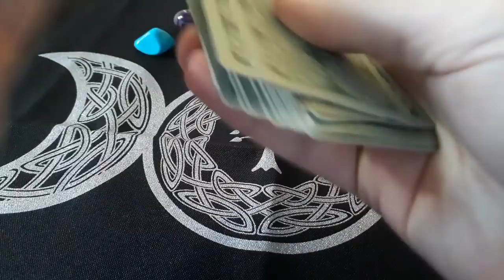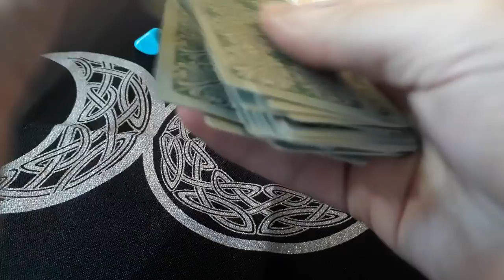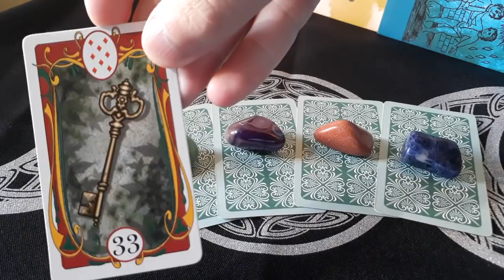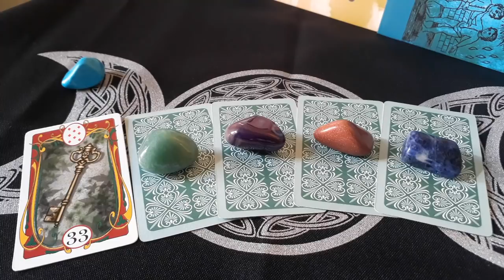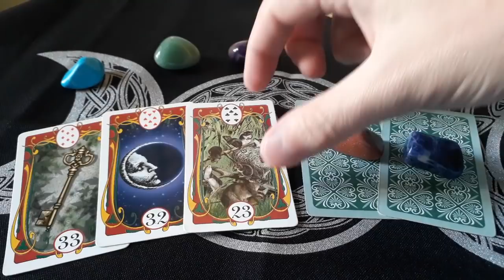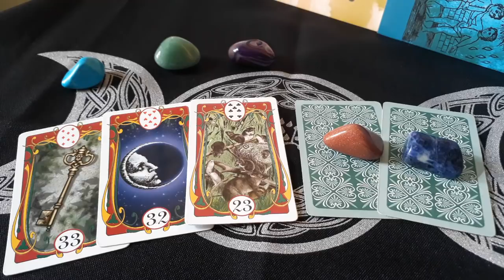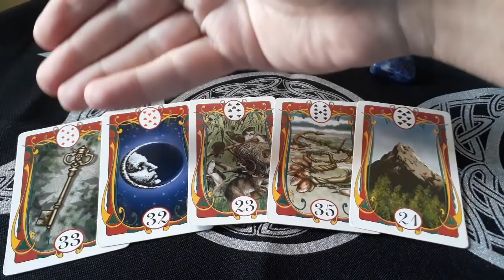SIM ou NÃO | Baralho Cigano